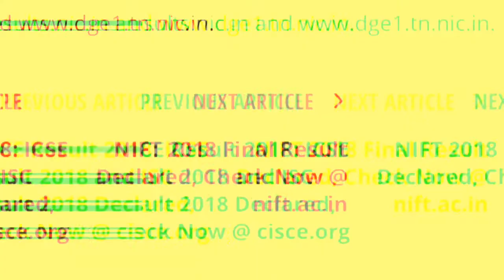Plus Two Results-2018-How to check marks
Morning 9.30 p.m. onwards students will check their results in the following websites

All the best more than 9 lakh students
Tutelite Murugan..